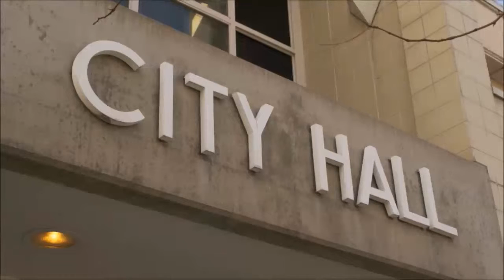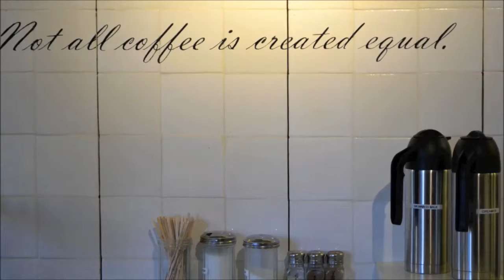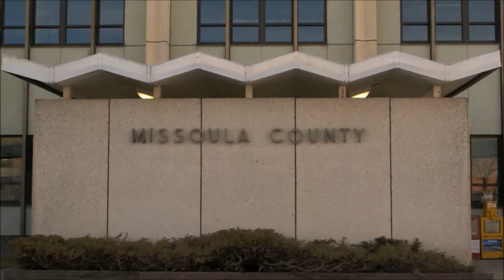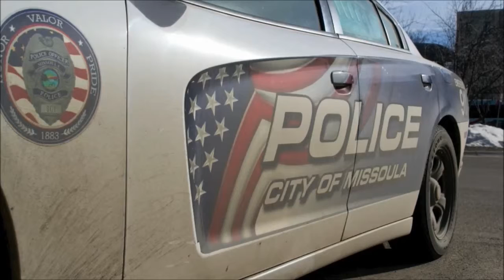Human Trafficking Bill Heard In Helena - State Headlines